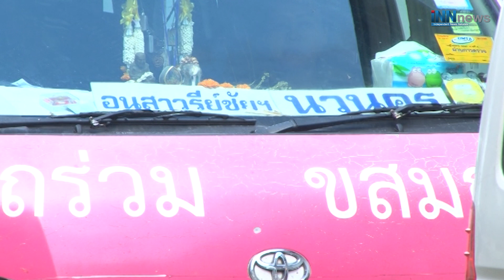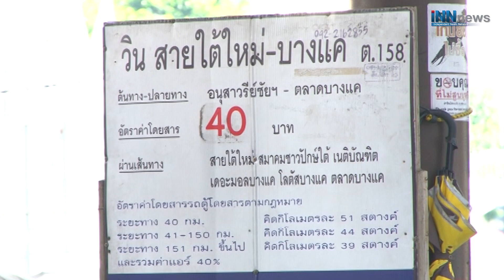รถตู้โดยสารวัดใจหูกวางยืดอายุ15 ปี